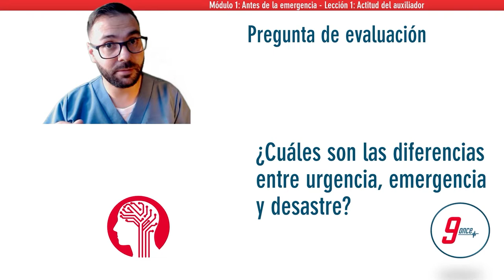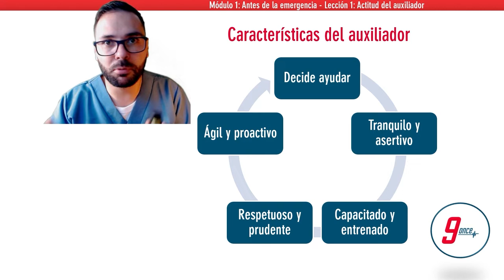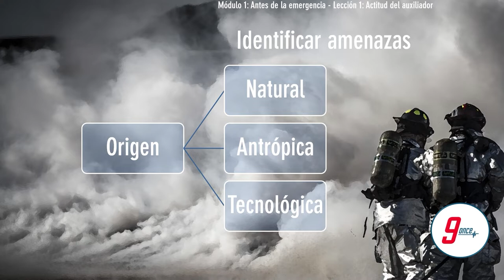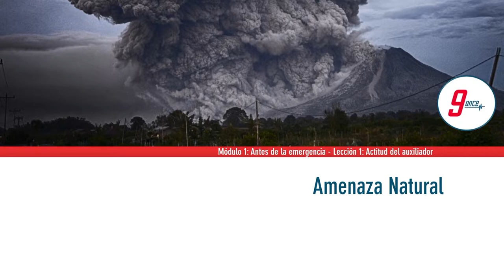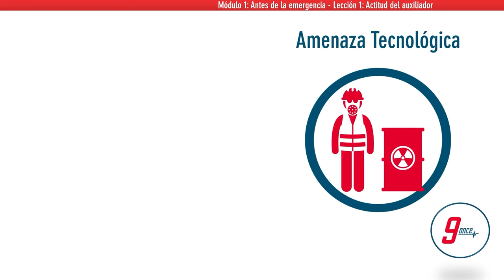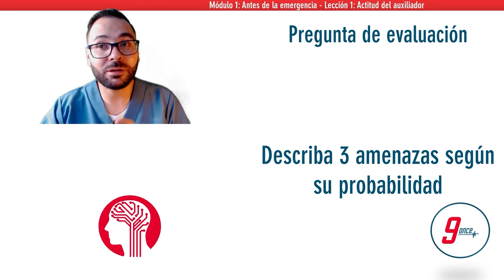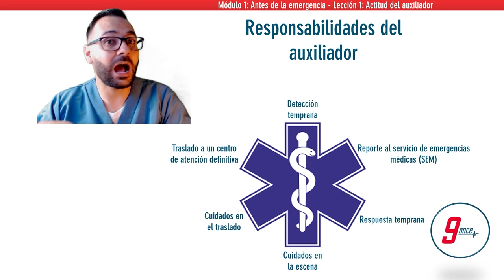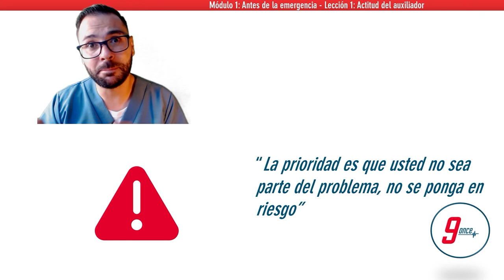Durante la emergencia - Módulo 1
Los aspectos más importantes para tener en cuenta durante una emergencia